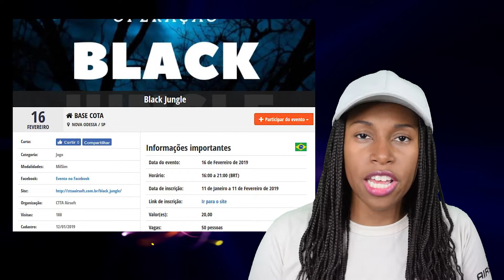Unreal Tournament Airsoft Espírito Santo e Jogo Solidário (COPE)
Se organizar direitinho, todo mundo joga!
Preparado para o UNREAL TOURNAMENT AIRSOFT do Espírito Santo?
Ou o seu negócio é ajudar a galera da COPE a ajudar outras pessoas?
Isto tudo e muito mais no vídeo de hoje! Não deixe de COMENTAR, CURTIR, COMPARTILHAR E ASSINAR O CANAL!

À procura de equipes de Airsoft? Conheça nossos parceiros da Eventos Airsoft Brasil

JOGOS ANUNCIADOS NO VÍDEO DE HOJE
Black Jungle
16 de Fevereiro

1º Campeonato Cearence de Tiro de Airsoft
24 de Fevereiro

Unreal Tournament Airsoft - Espírito Santo
18 de Agosto

Operácion Viuda Negra IV / Operação Viúva Negra
22-24 de Março

Operação SARAJEVO
Data: 17/02/2019
Local: 24BIB (Avenida Almirante Frontin, 628 – Ramos /RJ)
Valor: Antecipado – Depósito até 14/02/2018 - R$40,00 + DOAÇÃO
 Na hora – R$50,00 + DOAÇÃO
"Estaremos arrecadando alimentos e roupas para doar as vítimas das chuvas!"
Dados Bancários: Banco Bradesco / Ag. 0952 / CC 748-0 / Favorecido: Gilzana Oliveira